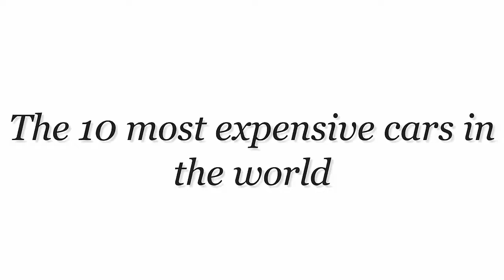Top 10 cars in the world